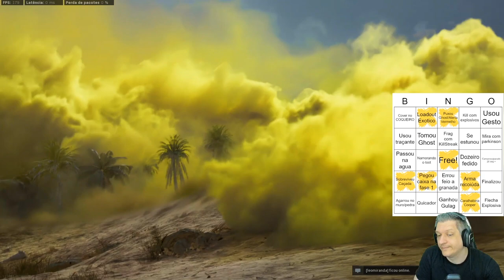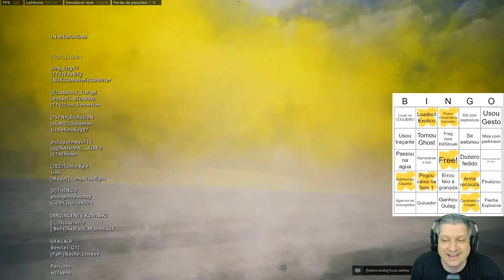BINGO DE ALEATÓRIOS NO WARZONE #20 | COD WARZONE PACIFIC